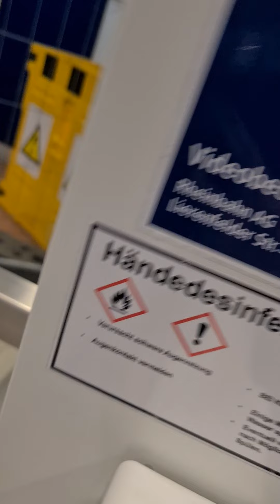4. Dezember 2021